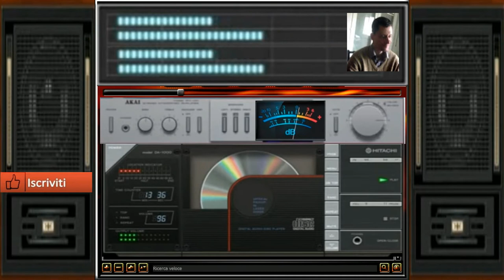giovannni mauri Stiles dance suburbia 1 18 minuto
vst usato per composizione latte vst